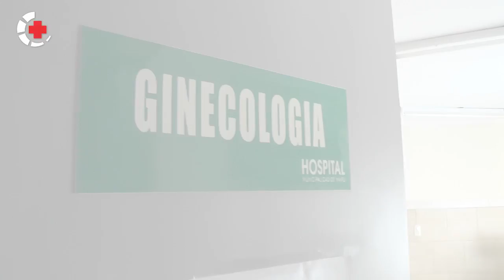Spot Municipio de Maipu Bs As | Renovaciones en el HOSPITAL